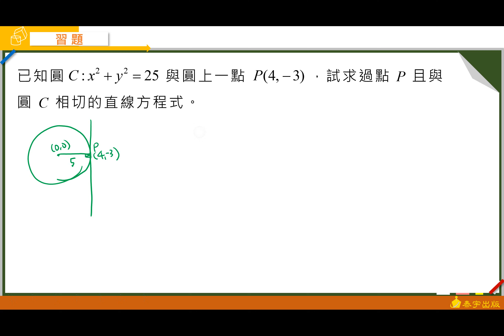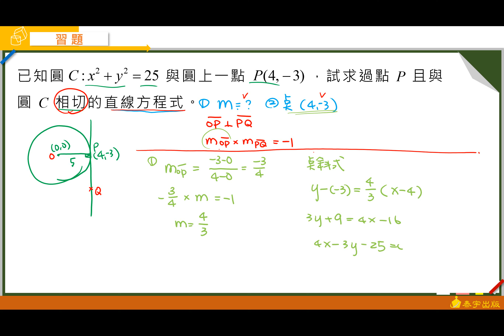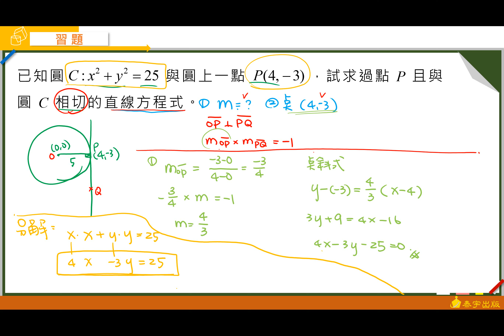技高數學B（二）乙版Unit11習題第5題 泰宇出版‧翔宇文化